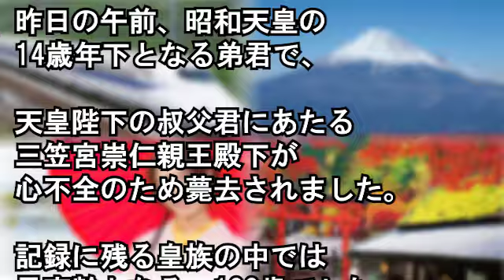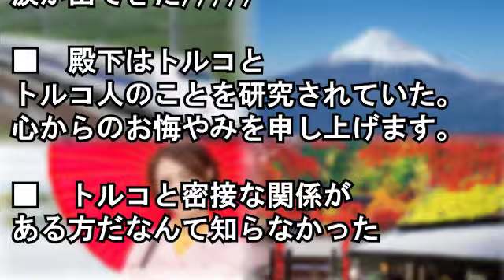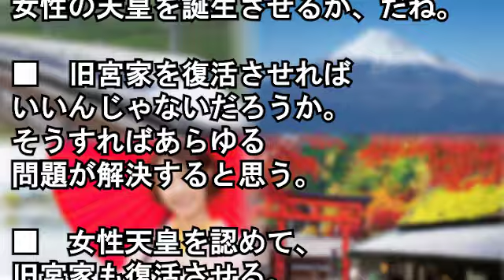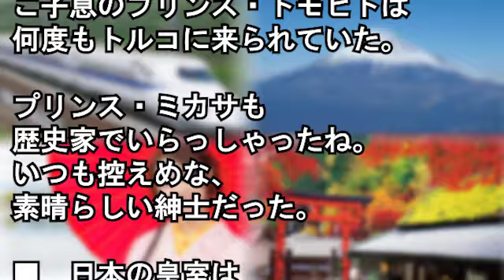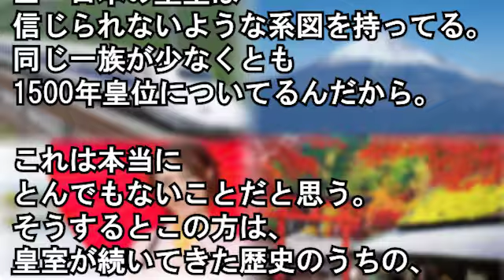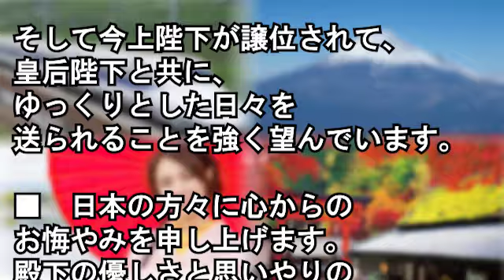【海外の反応】「激動の人生だった…」 三笠宮親王殿下の薨去に海外からも悲嘆の声が殺到【Wonderful !大好き 日本!】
扶養の範囲内で働く子育て主婦に女子社員「世の中甘く見てる。ATM無くなったらアンタなんて…」すると主婦「ウフフそーですよねー」→見事な返しに女子社員「うっ」ｗｗ

ジーンズ姿で出社の新人君「いいじゃないですか、入社前だしｗ」私「社会人としての常識が…ガヤガヤ」すると新人が行方不明に→夕方になり上司「私さんクビだって」私「は？」

富士急の絶叫ジェットコースターで2時間待ちしてたら⇒後ろのテンション高いイタリア人と仲良くなり、、【外国人の和む話】

海外の反応「日本旅行の醍醐味は日本食！」ある外国人が日本旅行で食べたものを紹介するよ【すごいぞ日本！】